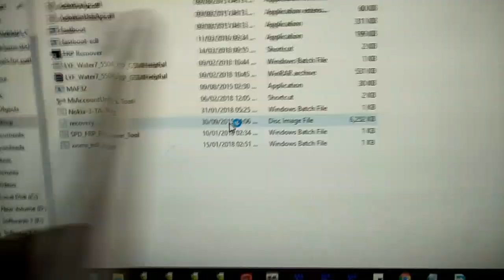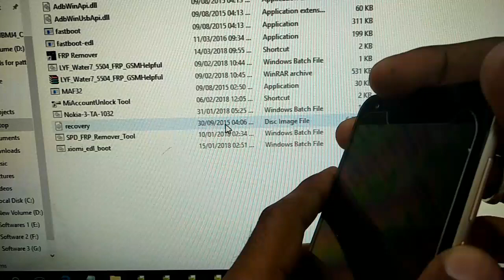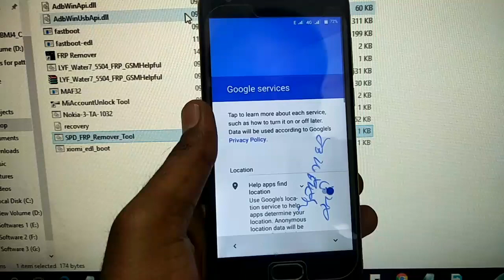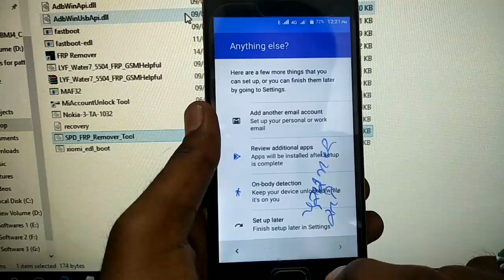Zen Admire Sense Duo Remove FRP Lock Android 7.0 | Hindi - हिंदी